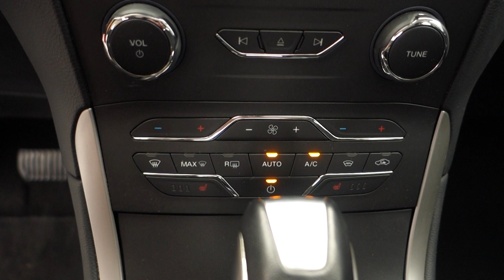Ford S-Max 2.0 TDCi Powershift - D1 Cars s.r.o.